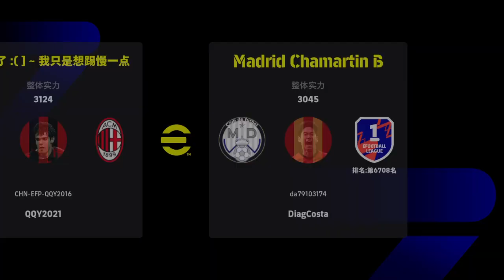eFootball™ 2024_快速两翼